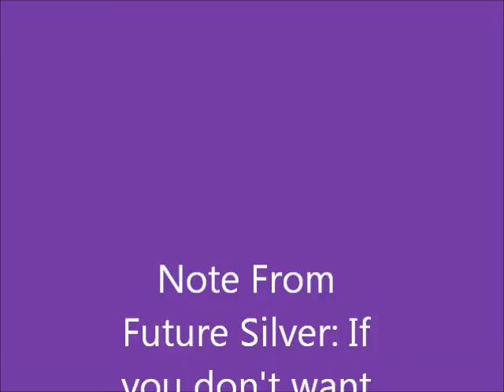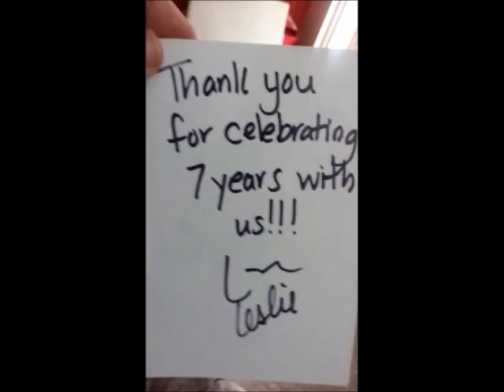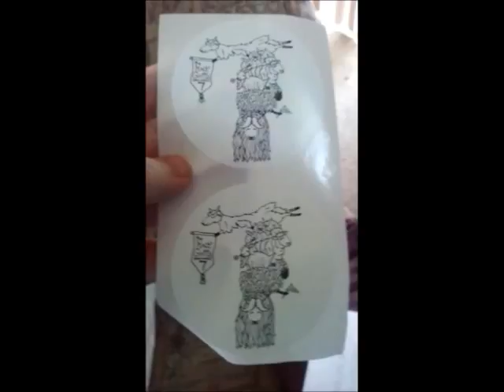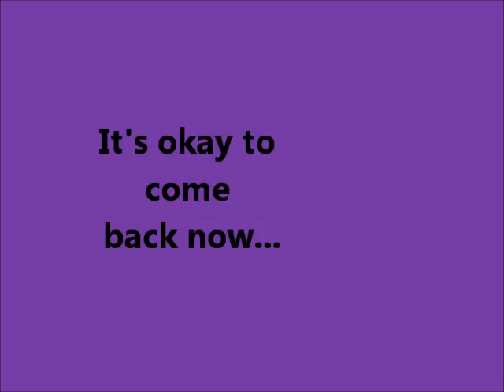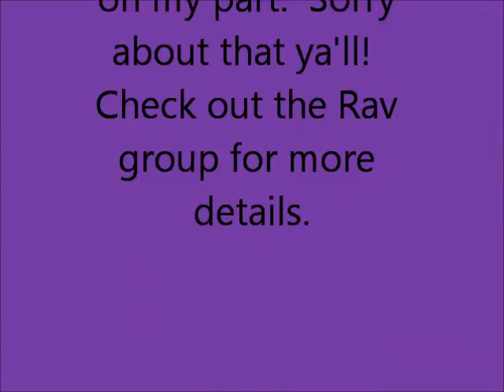Episode 26 - "Wait, What...?"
Silver talks about Knitting, Reading, & Life.